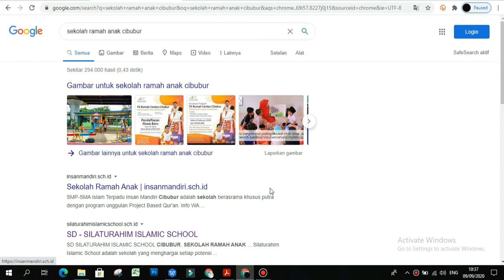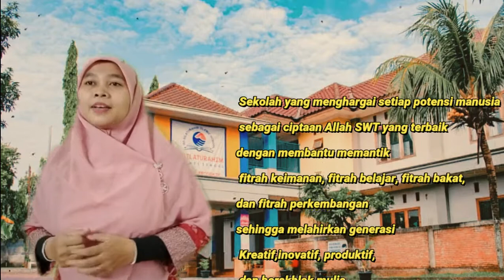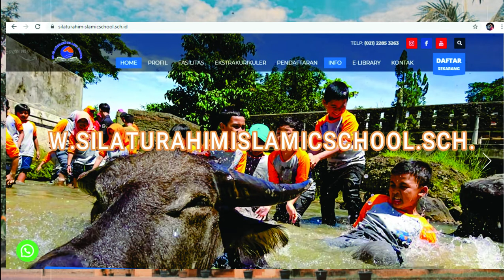video profil SD Silaturahimislamic school 2020